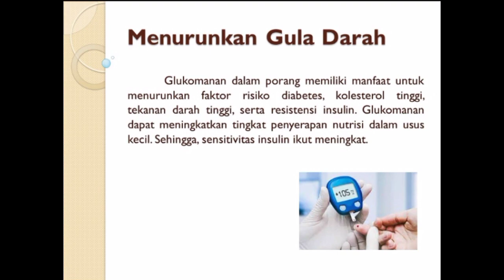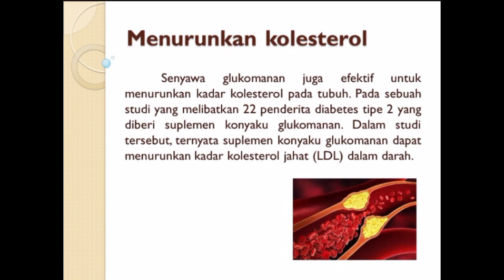Manfaat porang untuk kesehatan